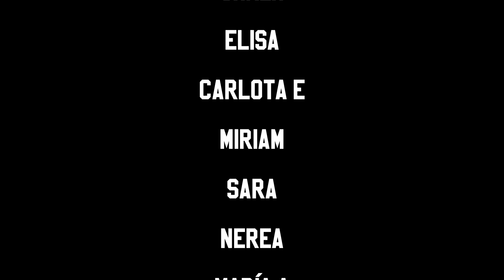Lip-Dub CB O Meco Basket Summer Camp - 2015